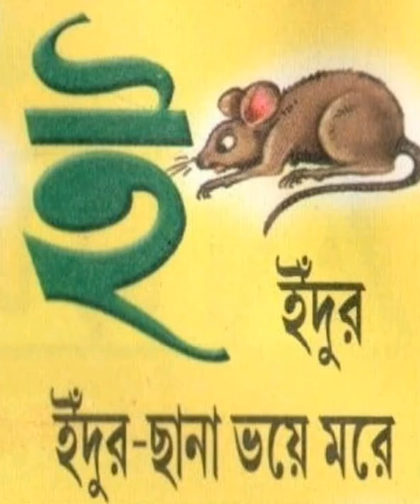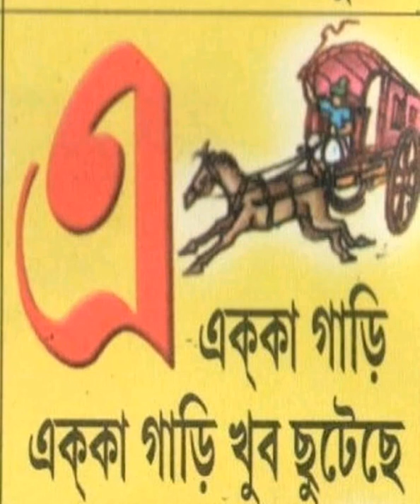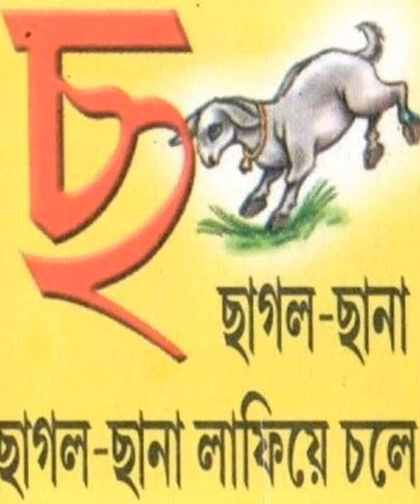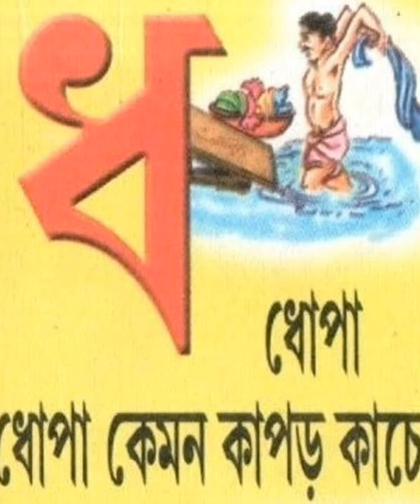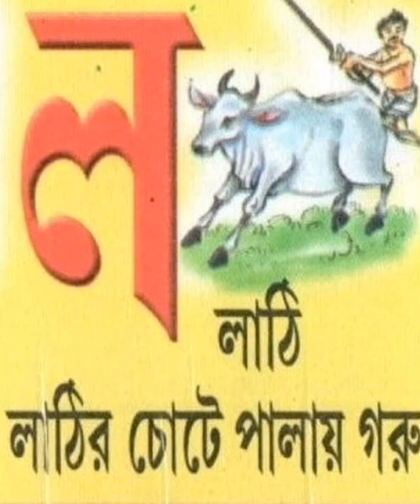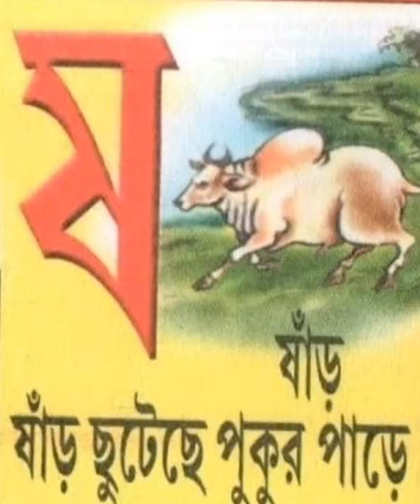বর্ণপরিচয় I ছোটদের অ আ ক খ শেখা I চালিয়ে দিলেই শিখে নেবে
চালিয়ে দিলেই শিখে নেবে আপনার পরিশ্রম কমে যাবে
bornoparichay, Kids early education